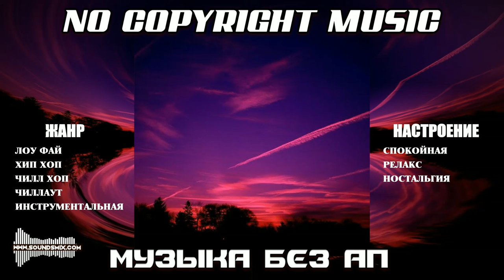Alex-Productions - MEMORIES [Музыка без авторских прав]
Музыка без авторских прав Alex-Productions - MEMORIES доступна на SoundsMix.com

Жанр : Лоу Фай  ,lofi  ,Хип хоп  ,hip hop music  ,Чилл Хоп  ,chill hop  ,chill beats  ,Чилаут  ,chill  ,chillout music ,Инструментальная музыка  ,instrumental music

Настроение : Спокойная музыка  ,calming music  ,Релакс музыка  ,relax music  ,Ностальгия  ,Ностальгическая музыка  ,nostalgia  ,nostalgic music